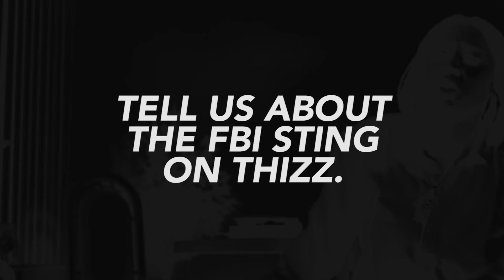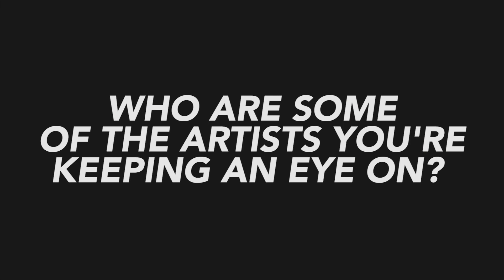J-Diggs on Thizz Ent sting operation, his best Mac Dre memory, new Vallejo artists & more (Part 1)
Powered by Green Rush, the easiest way to buy weed.